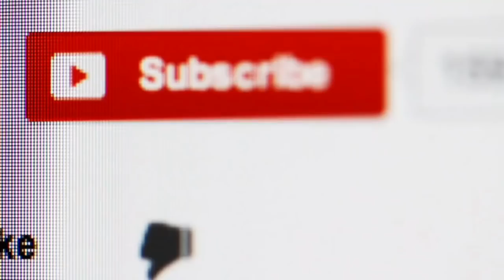Indian Defence Updates : Ghatak UCAV Test, India Russia Hovercraft Deal,US Air Chief Flies LCA Tejas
1. Scale model of India’s Ghatak UCAV to fly this year.
2. Indian Defence Budget 2018 : ‘Peanuts’ for Indian defence modernization.
3. India signs agreement with Russian firm to manufacture inland shipping vessels.
4. Indian Air Force needs 42 squadrons says Former Air chief.
5.  Chief of staff of US air force flies India’s LCA Tejas aircraft in Jodhpur.